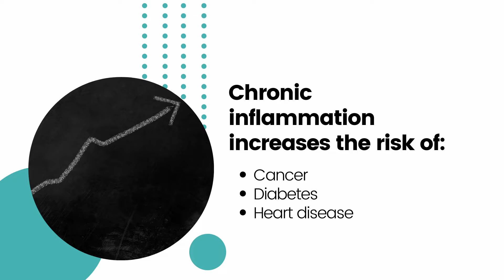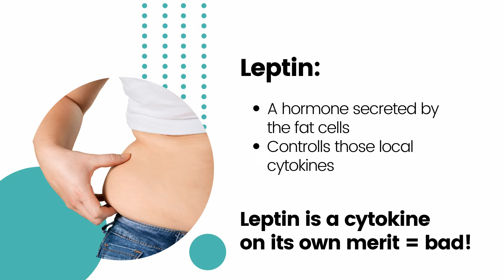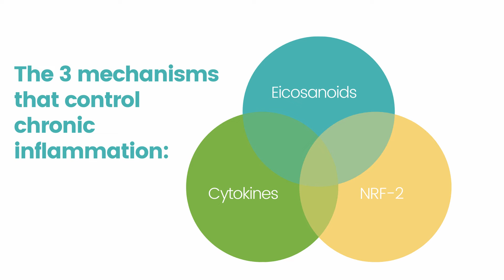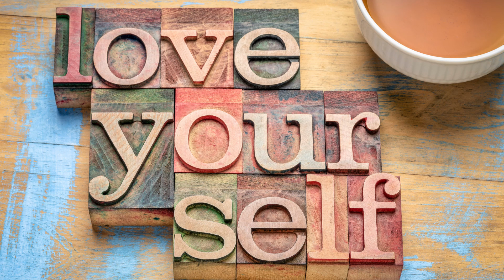Difference between ACUTE inflammation and CHRONIC inflammation | Control chronic inflammation NOW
What's the difference between ACUTE inflammation and CHRONIC inflammation?

This video explains exactly that.
You're also about to learn:

How to CONTROL chronic inflammation?

- The 3 mechanisms in the body that reduces inflammation

- The #1 supplement that reduces chronic inflammation in your body.

- I mentioned omega 3 as fat that reduces inflammation.

More free guides from the Wellness Messiah to check out:

✅ Guide #1: 6 Ways to Start Healthy LIFESTYLE in 2022

✅ Guide #2: Diet Success Rules in 2022 | Lose Weight, and Keep It OFF!

✅ Guide #3:How to Improve Your Sleep Quality Guide

✅ Guide #4: Make Your Immune System Bulletproof

✅ Guide #5: How Bacteria Affect Your Child's Brain and Intelligence

✅ Guide #6: Omega 3 Beginner's Guide | Do You Need to take Omega 3 Supplement?